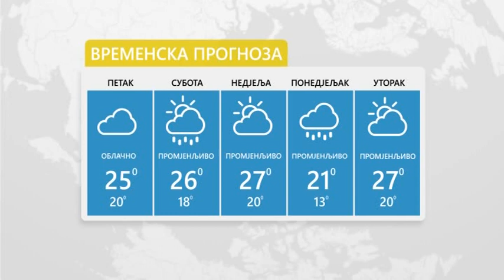Vrijeme- Sutra oblačno sa kišom 6 9 2019